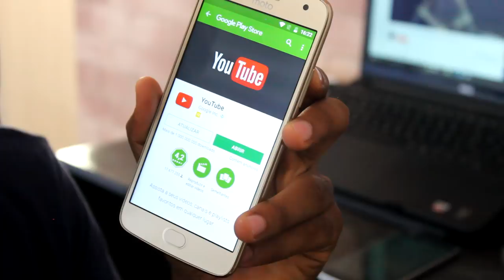MOTO G5 PLUS - ALERTA AOS COMPRADORES + IMPRESSÕES